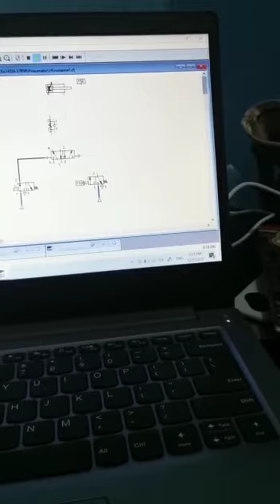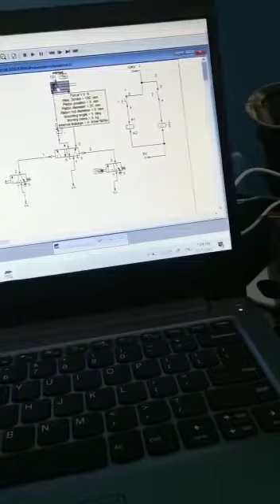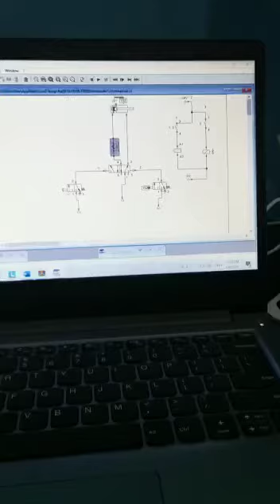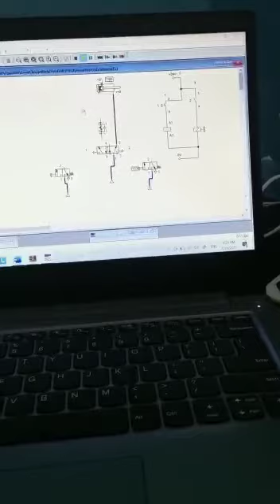B091810001 hydraulic and peneumatic labtest